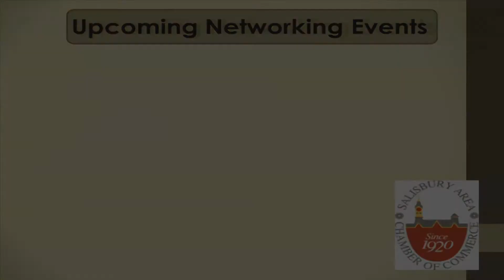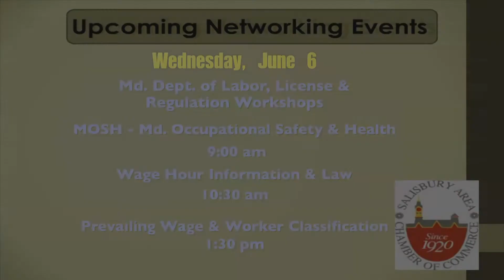Chamber Chat 59 June 2018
Salisbury Area Chamber of Commerce
Chamber Chat June 2018
Guests: Derek Jarmon
Vira Ogburn
Alison (Ali) Grice